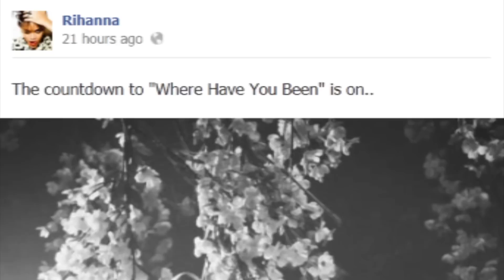Rihanna "Where Have You Been" Video Sneak Peek!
Want a "Sneak peek" of Rihanna's next music video? Hey guys, welcome back to ClevverMusic. Thanks to RiRi's love for social media, us fans have gotten a preview of her next video, courtesy of Facebook. Rihanna posted a black-and-white photo from the set of  "Where Have You Been" on her page. The pic features the Barbados beauty kneeling in a half backbend, rockin a mesh bikini top and a short wrap around skirt, with long flowing hair and a ton of accessories lining her wrist.

And of course it can't be Facebook without a photo caption! Rihanna's caption of choice?  "The countdown to "Where Have You Been" is on.."   And keep in mind...This isn't the first time RiRi's teased us when it comes to the "Where Have You Been" video. Back in March, she tweeted this topless photo with the caption "Where have you been all my life" - hinting at the possibility of a topless scene in the upcoming vid.

As for when we'll finally see the video to "Where Have You Been?" No word yet, but we're hoping it's just as entertaining as the clip for "We Found Love" - as both singles were written and produced by Calvin Harris.

What do you think about Rihanna's look for the "Where Have You Been" video? Do you love the photo teases, or do you just want the video out already?!